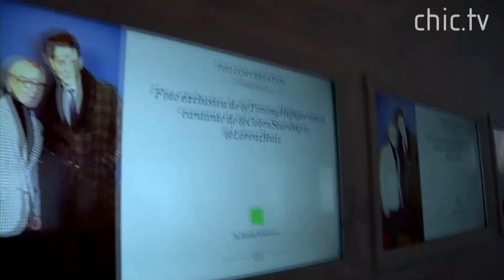TOMMY HILFIGER Sizzle - Fall 2013 Ready-To-Wear at New York Fashion Week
Sizzle of Tommy Hilfiger ready-to-wear collection at New York Fashion Week Fall 2013, featuring Julianne Moore.